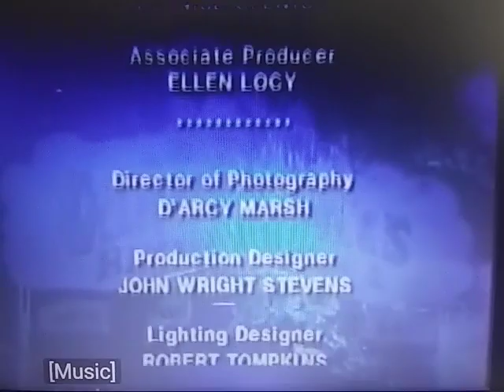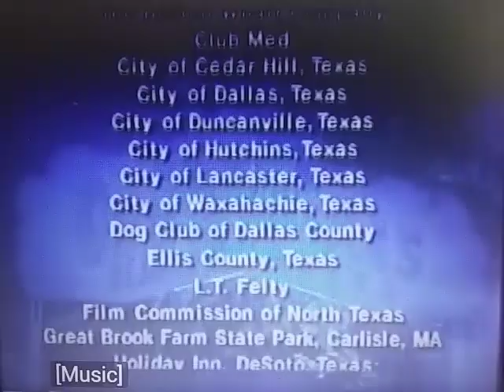Pholly Productions / WGBH / American Playhouse (Haven Of Bliss Variant)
From The Movie "Haven Of Bliss"